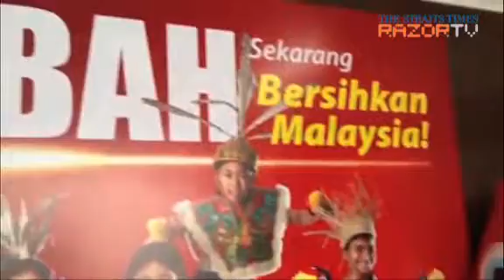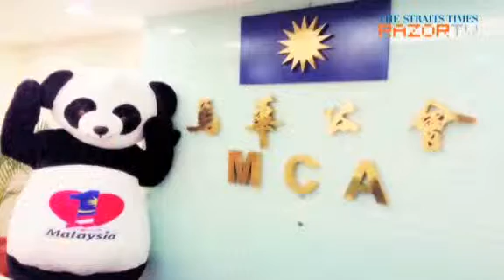Mascots face off in Malaysia general election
A panda and hornbill will be at the forefront of political campaigns in Malaysia's 13th general election.So who will win in the showdown of mascots?